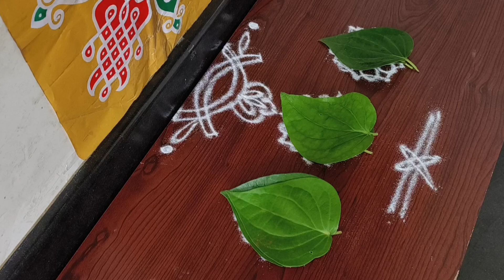ದೀಪಾವಳಿ ಅಮವಾಸ್ಯೆ ದಿನ ಲಕ್ಷ್ಮಿ ಅನುಗ್ರಹಕ್ಕಾಗಿ "3 ವಸ್ತುಗಳ ಬಳಸಿ" ವಿಶೇಷ ದೀಪಾರಾಧನೆ / Special deepam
ದೀಪಾವಳಿ ಅಮವಾಸ್ಯೆ ದಿನ ಲಕ್ಷ್ಮಿ ಅನುಗ್ರಹಕ್ಕಾಗಿ "3 ವಸ್ತುಗಳ ಬಳಸಿ" ವಿಶೇಷ ದೀಪಾರಾಧನೆ / Special deepam during Deepavali Pooja and many more information...